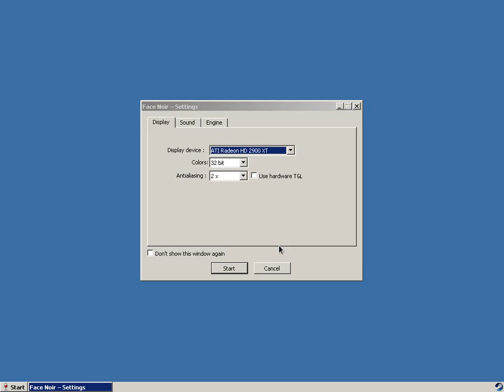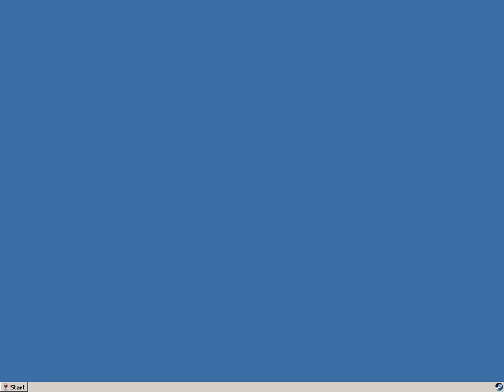Face Noir ·· Linux Gameplay using Wine Staging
Hi!

The game runs fine, too bad there is no higher resolution..

16GB Ram DDR3-1600 cl9
ASRock Fatal1ty p67 Performance
Shitty HDD